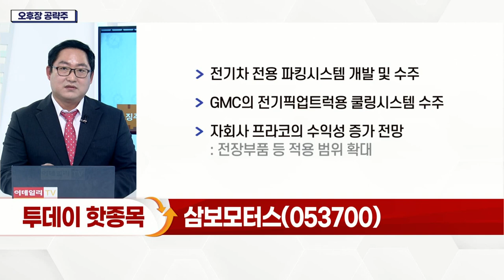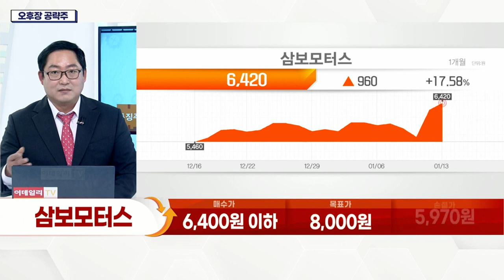삼보모터스(053700)... 현대·기아차와 300억 규모 계약 수주_오후장 공략주 (20220113)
- 자동차용 자동변속기 부품 및 파이프류 제품 전문 제조
- 현대·기아차와 300억 규모 계약 수주
- 전기차 전용 파킹 시스템 개발 및 수주
- GMC의 전기픽업트럭용 쿨링시스템 수주
- 자회사 프라코의 수익성 증가 전망